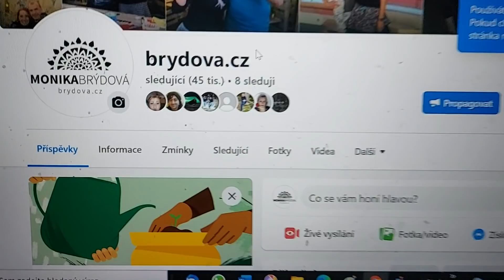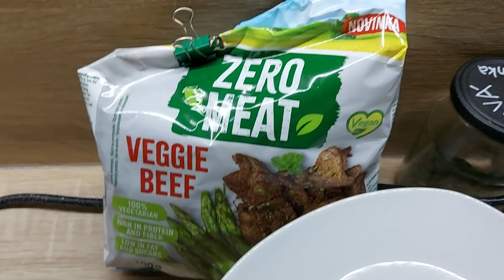Vlog 281/21 - první adventní víkend